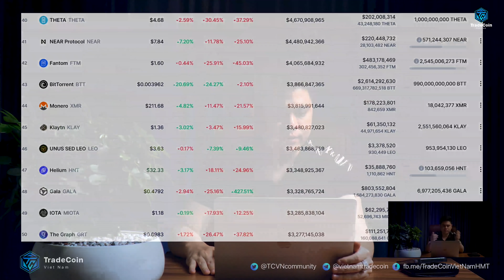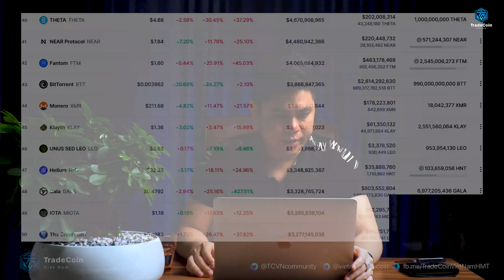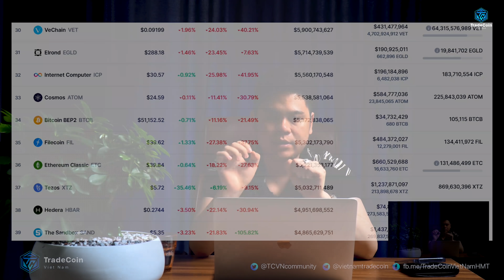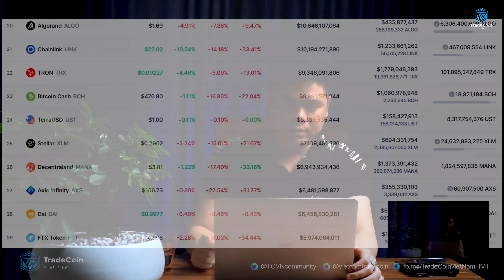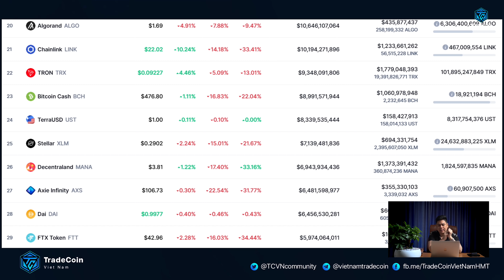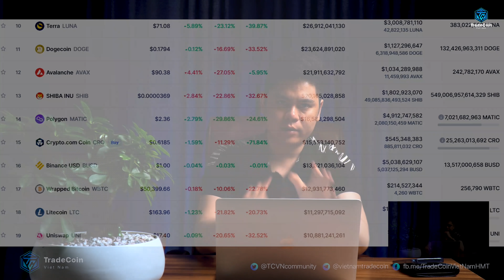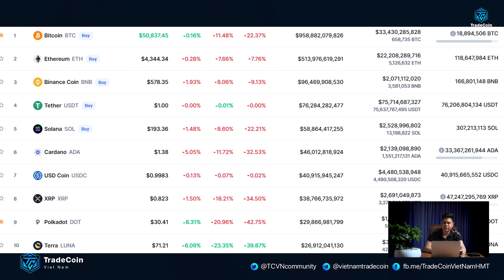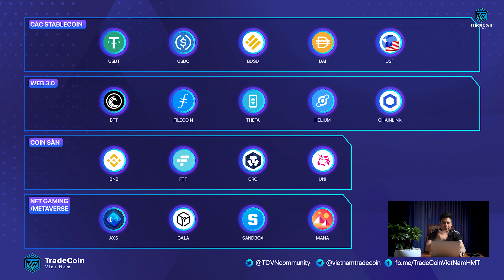Tổng hợp top 50 đồng coin trong 1 câu | Giải thích toàn thị trường siêu dễ hiểu